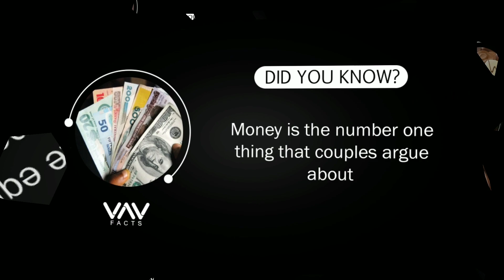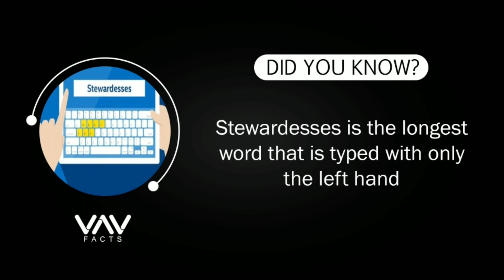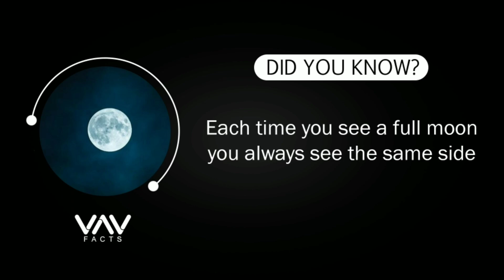Did you know facts #1 - amazing facts - you should know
Hi friends! we are going to bring to you the world's amazing, interesting, shocking and random facts.